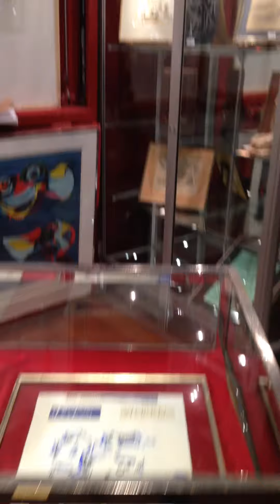Drouot - Collection Salah Stétié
Collection Salah Stétié : tableaux, sculptures, beaux livres.